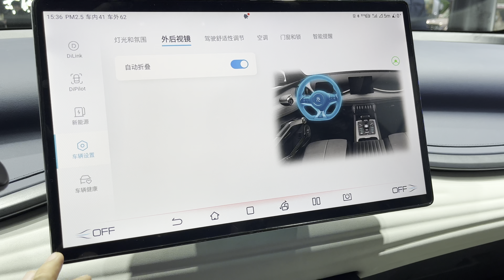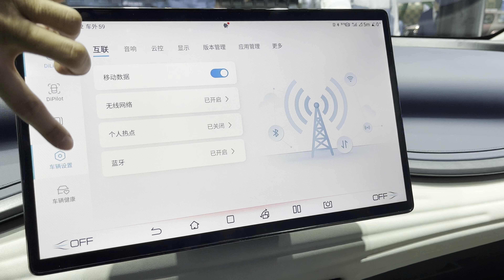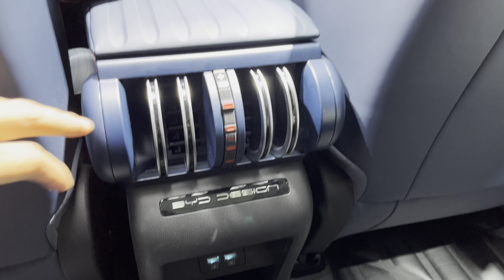BYD ATTO 3(Yuan Plus) EV White Walkaround 4K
2、Hongguang mini     404,523
10、AION Y                 120,585